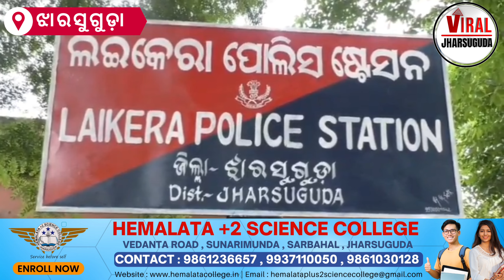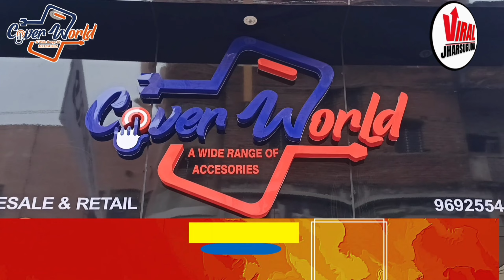ନାବାଳିକାଙ୍କୁ ଦୁଷ୍କର୍ମ ଅଭିଯୋଗ । ଯୁବକ ଗିରଫ